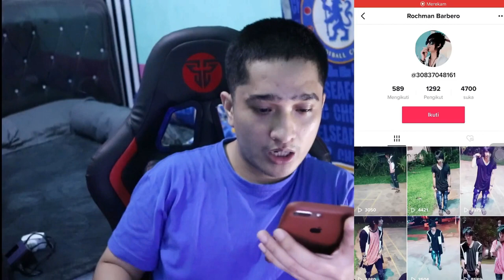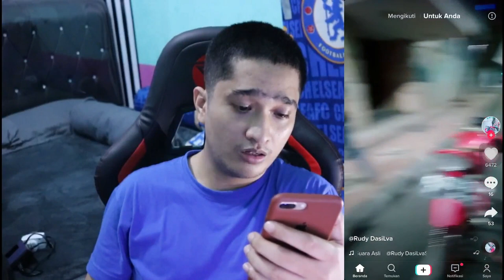BANYAK YANG ANEH DI TIKTOK INI